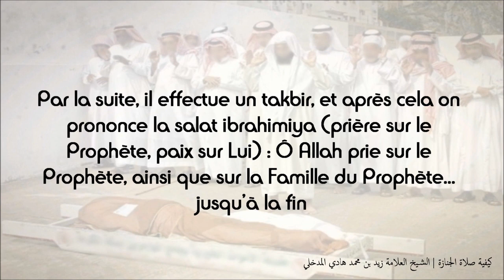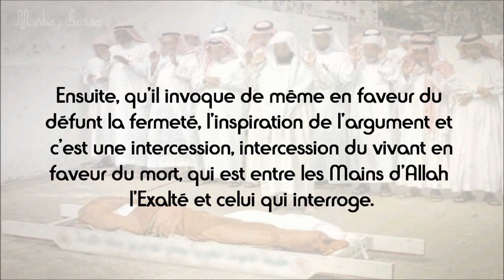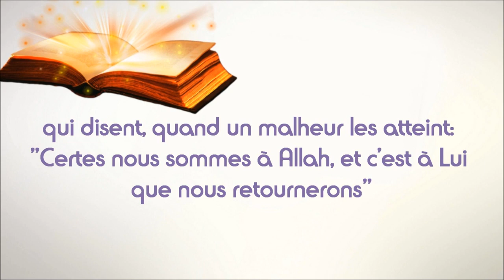Comment effectuer la prière mortuaire ( Salât Janaza )